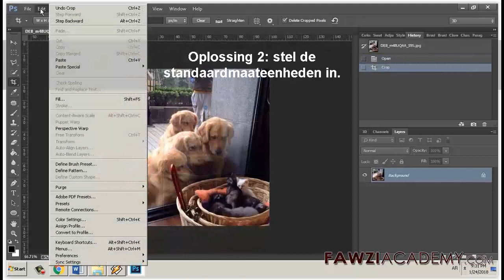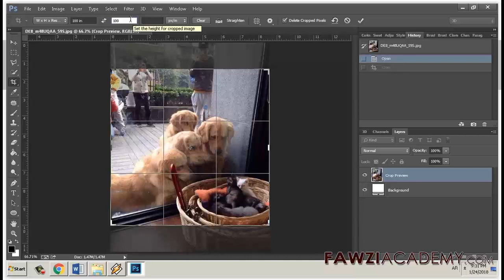DU_ Hoe te repareren Fout Werkschijf vol in Photoshop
Fout: Werkschijf is vol wanneer u een afbeelding bijsnijdt met dimensies en resolutie opgegeven in bijsnijdopties in Photoshop
De standaardmaateenheden instellen:
1. Kies Bewerken - Voorkeuren - Eenheden & linialen
2. Selecteer een maateenheid voor Type onder de sectie Eenheden van het dialoogvenster Voorkeuren. Selecteer bijvoorbeeld Pixels.
3. Klik op OK.

Klik hier om de FawziAcademy-website te bezoeken.

Fawziacademy gebruikt google vertaler als en google translate app voor translat & voice